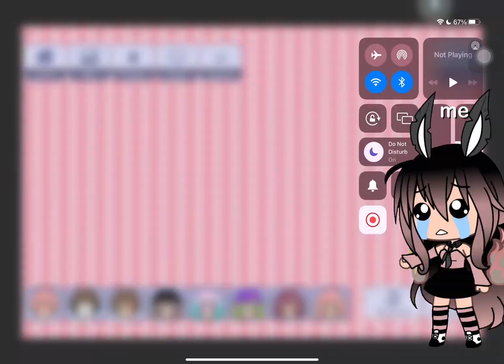Things I hate in gacha ✌️😍